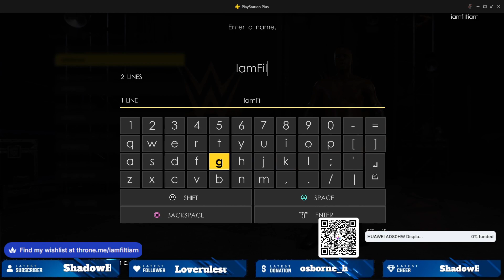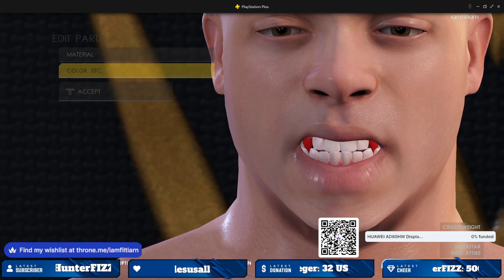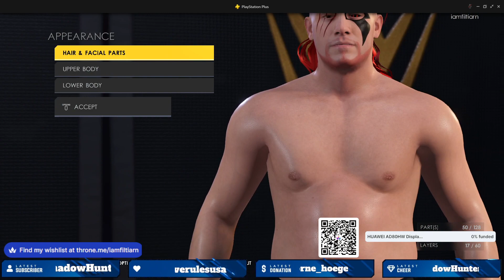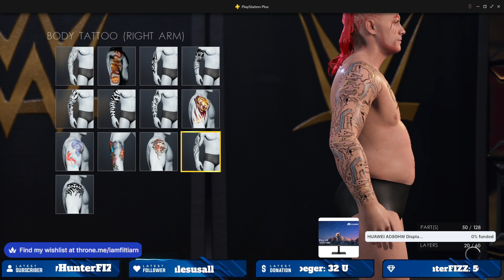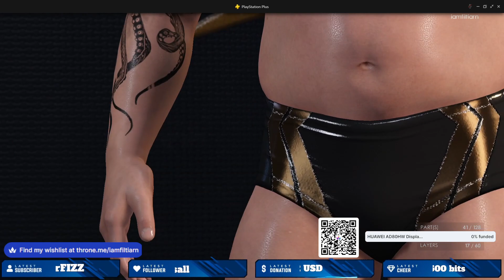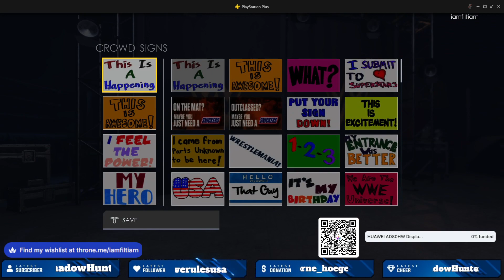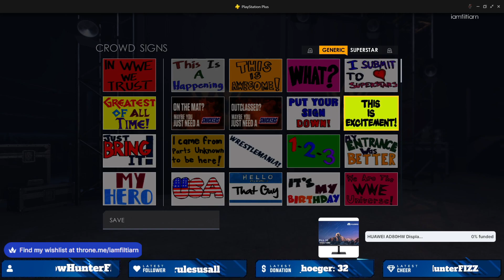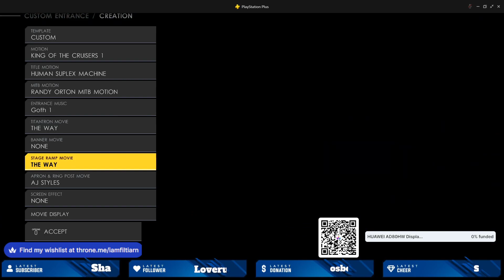wwe 2k22 caw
Decided to get back on wwe2k22 and making a wwe 2k22 caw and an entrance wwe2k22 hope you enjoy the video
and let me know down in the comments section what are you hoping for in the WWE 2K23 game